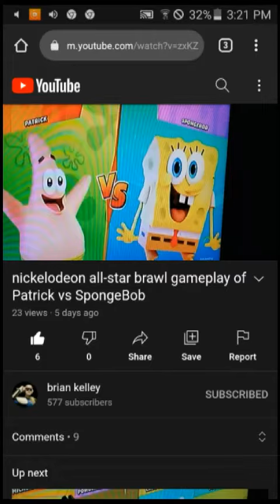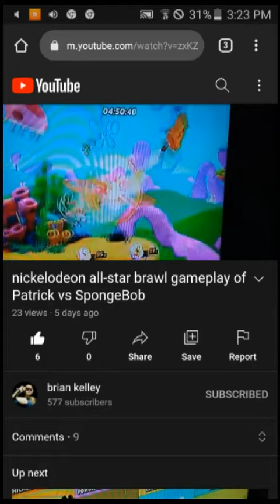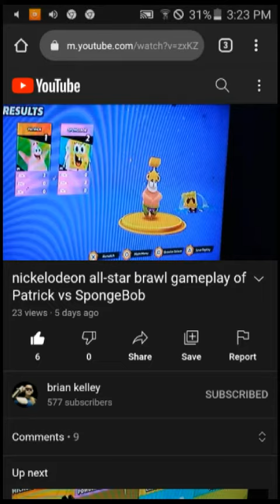Reacting To Brian Kelly's Nickelodeon All Star Brawl Game Play